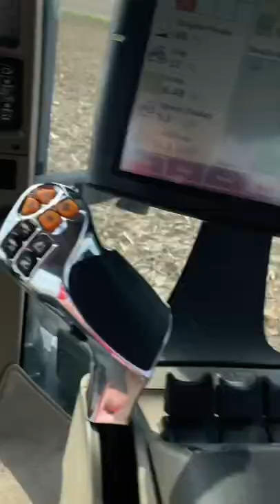Working ground with the field cultivator